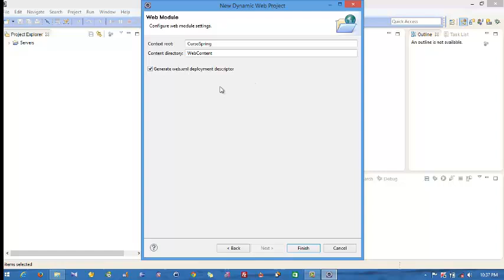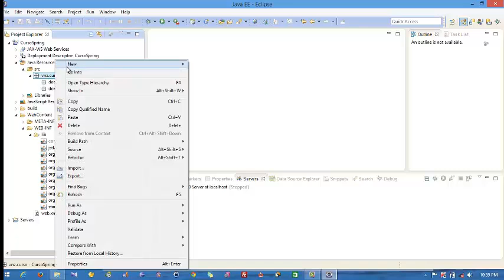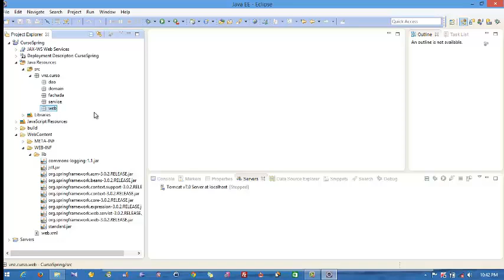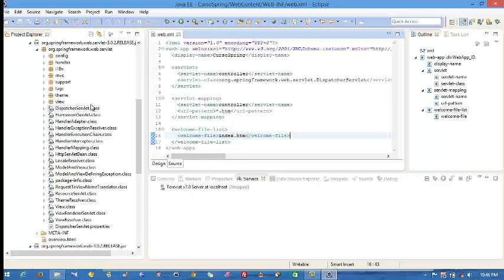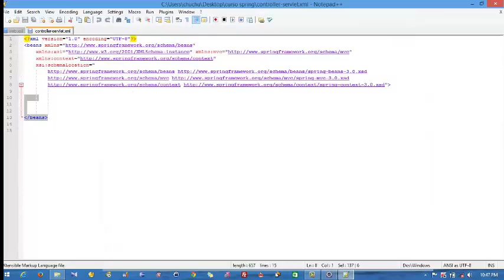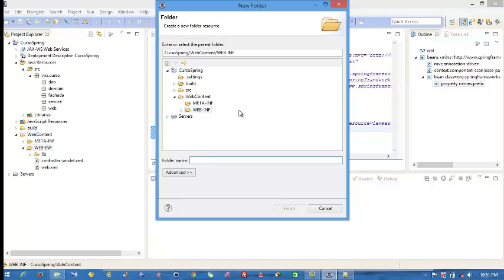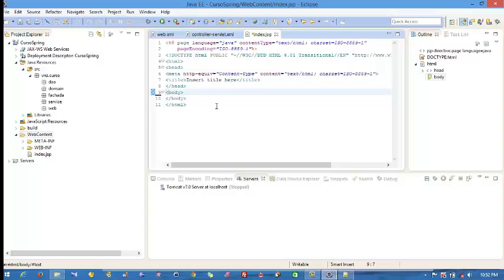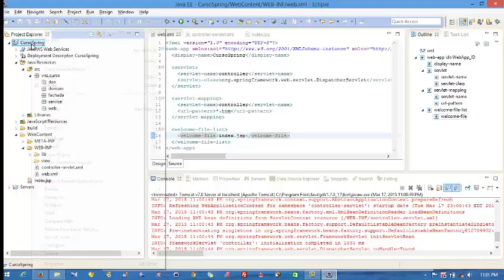(DEMO) CURSO DE PROGRAMACION CON SPRING BASICO - VIDEO 03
En este video de muestra, Carlos Rafael nos enseña como crear un proyecto en Spring usando el IDE Eclipse. Configura las rutas de las librerías, la estructura de los paquetes dejando el ambiente operativo con un programa jsp que muestra la salida "Hola Mundo".